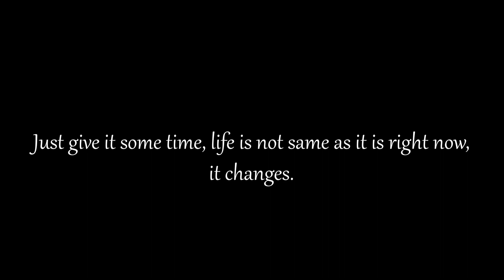The Suicide Note / one minute short film /Micro Short Fim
Written & Directed : Vinod Kumar Chauhan
Editor: Sarath Chandra Bezawada
Actor: Avinash Srikakulam

# 5 - This is our Fifth short film

This film completely shot on mobile ( Redmi Note 11Pro+5G) .
This short film edited on adobe Premiere Pro software & Music from Youtube studio.